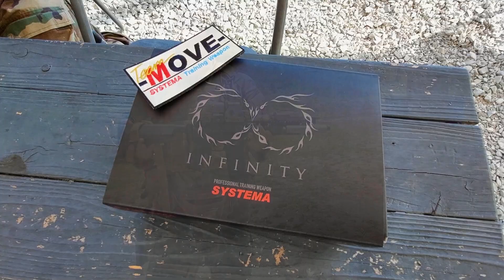SYSTEMA PTW INFINITY 驚愕のレスポンス‼ トレポン インフィニティ 電動ガン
今回は友人H氏がトレポンにインフィニティを購入
したとの事で、さっそく試射させて頂きました☆
モーターがメカボ内に収まった為、グリップも
実物規格の物が取り付け可能です（グリップベース
というパーツは必要）。
セミでのレスポンスは通常の物でも早かった
トレポンが、インフィニティにより別次元の
レスポンスになります☆　動画で伝わりにくく
て申し訳ないです^^;
レスポンスが早くなった為か、ストロークも
短く感じるくらいですｗ
更にセミを５秒引く事で3点バーストに切替わ
る機能も追加されてます☆
バーストは癖になる楽しさですね♪
キット＆組込で20万程とお高いですが、
電動ガンの最高峰と言われるトレポンの
更なる進化に納得のカスタムと感じました☆